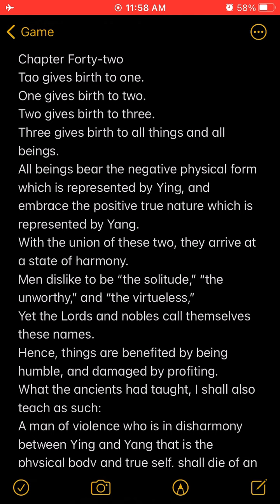“...our Lebanon is one day we’re just gonna all stand up, & just say faq a company”-Patrice O’Neal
Patrice O’Neal w/O,A,& Jim Norton talk about cable being shady corporations & in the end Patrice mentions everyone coming together to faq a company.

3n1 read:
Patrice O’Neal trying to bring folks together against crooked corporate ‘merica. Instead of divide & conquer like media has been doing.